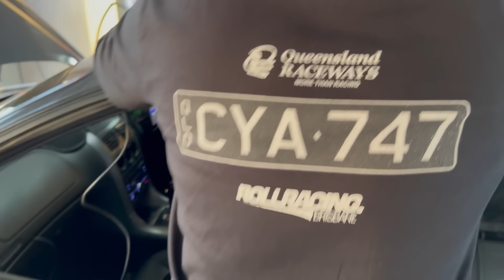Roll Racing Brisbane!!! Some great variety and a good night out💪🏼